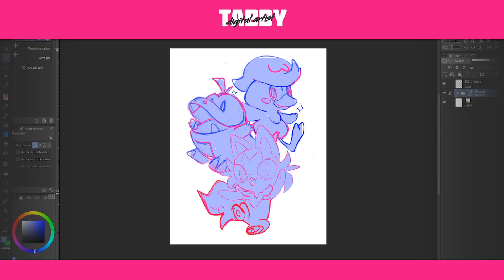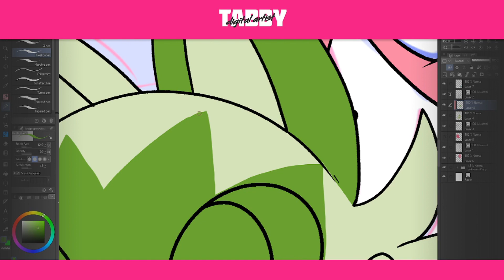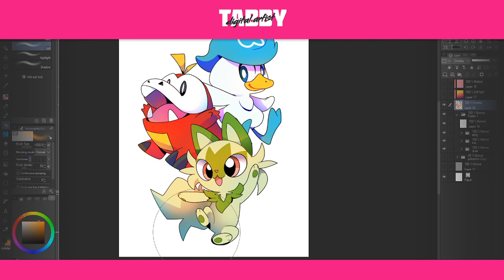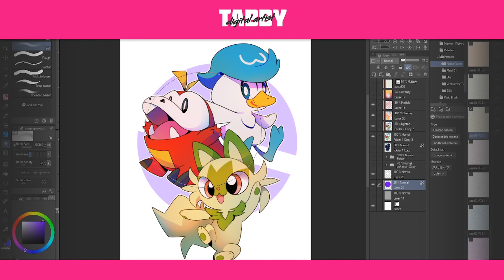SPEED ART - Pokemon Gen 9 Starters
I lost some video during the editing, but here is a speed art of my new Pokemon starter print. It will debut at Anime St. Louis this April :)

03:24 - reveal swipe